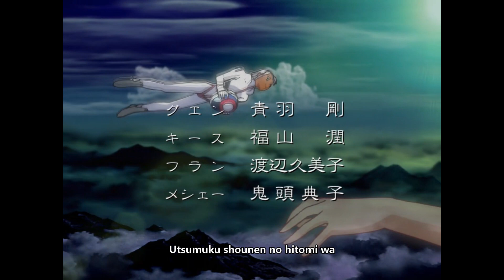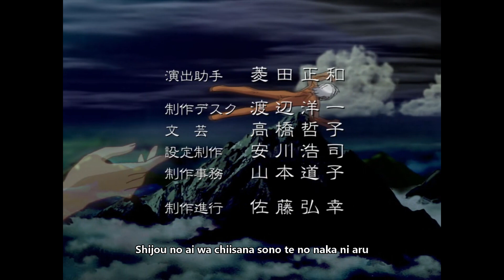Turn A Gundam - Episode 01 (2/2)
Turn A Gundam - Episode 01 - "Howl at the Moon". Part 2.

Loran Cehack, Fran Doll, and Keith Lajie land on Earth, and soon part ways. Loran is saved from a wolf attack by Lord Guin Rhineford, then is saved from drowning in a river by Lady Kihel Heim, and is taken to the Heim Estate in the city of Vicinity. Loran is startled by how similar Kihel Heim is in appearance to Dianna Soreil, the Queen of the Moonrace. Loran begins working for the Heim family. At first, he works in the mines but is quickly promoted to being the family's chauffeur, at the request of Guin Rhineford. Loran reunites with Keith Lajie and Fran Doll on a shopping trip to the city of Nocis. They have a clandestine meeting, during which they discuss what they have learned about Earth until now. It is decided that Loran should be the one to look for the FLAT-L06D in which they came to Earth. Although she cannot hear what is being said, Sochie Heim, Kihel Heim's little sister, witnesses the meeting, and, later that night, when the rest of the household is sleeping, Sochie follows Loran, unbeknownst to him, when he goes to dig up the FLAT. Sochie sees Loran excitedly yelling at the Moon, "Earth is a great place! Everyone, hurry and come back!!"